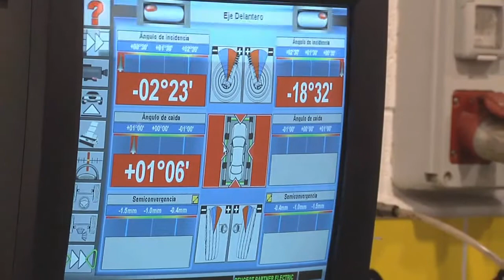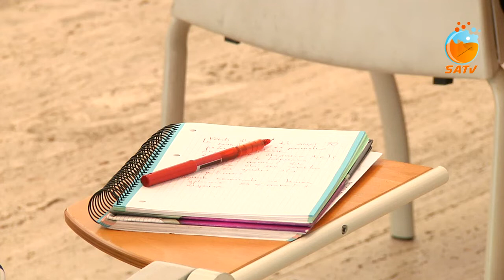SATV 300321 inversió consell comarcal a Sant Andreu